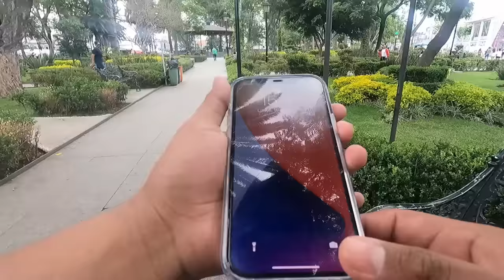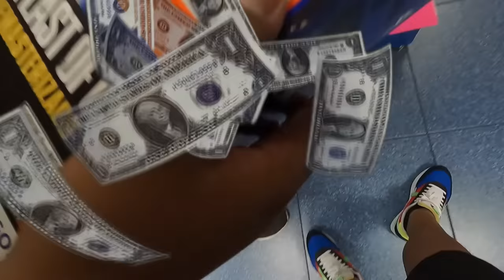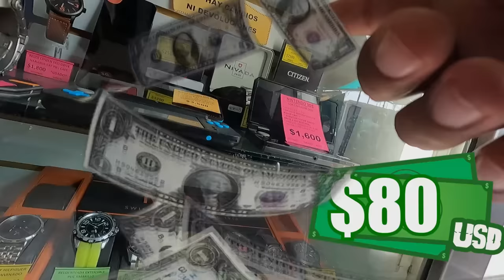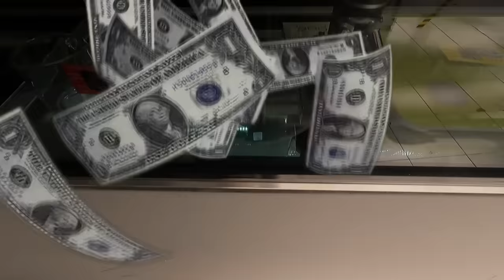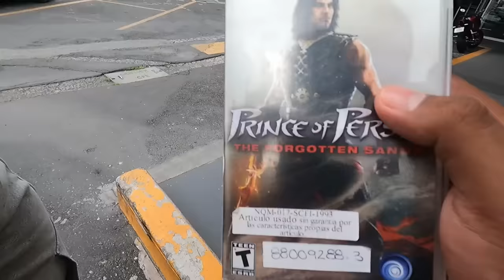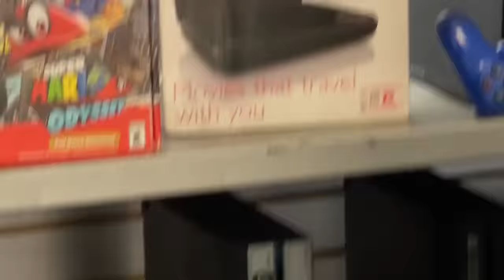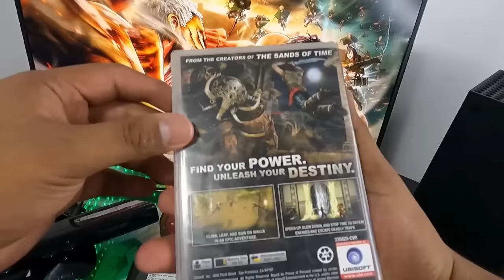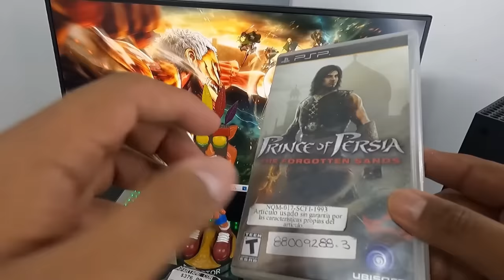¡De cacería por los EMPEÑOS! #1 | Buscando consolas baratas en México $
Xbox live: ExpectorAka8449
Fornite: ExpectorAka